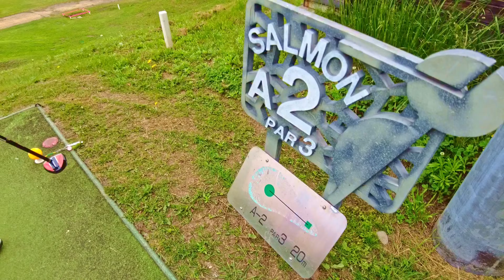国際大会練習ラウンド 幕別町サーモンＡコース！！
2024年国際大会の練習に幕別に来まして、（山PG、てつPG、てらPG、まさし）でラウンド致しました。場所は幕別のサーモンコースです。